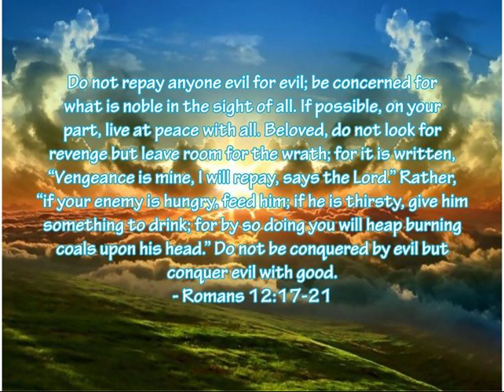Most People Repay Evil For Evil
THE WAY OF THE LORD IS ONE OF PEACE, LOVE, FORGIVENESS, TURNING THE OTHER CHEEK, LOVING ONE'S ENEMIES, LOVING THOSE THAT HATE AND PERSECUTE YOU OR I. WE ARE TO REPAY NO MAN EVIL FOR EVIL. SAD TO SAY BUT THE WORLDLY PEOPLE DO REPAY EVIL FOR EVIL. THE GOSPEL AND DOCTRINE OF JESUS CHRIST IS TO NEVER EVER REPAY EVIL FOR EVIL. BLESS THOSE WHO HATE YOU AND PERSECUTE YOU.